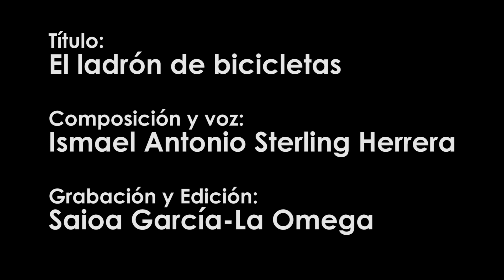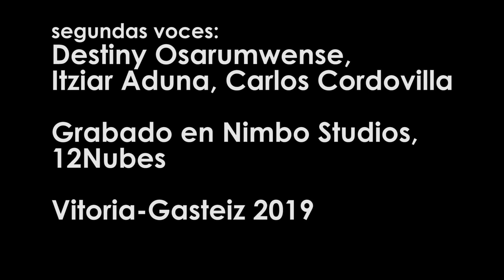El ladrón de bicicletas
"El ladrón de bicicletas" forma parte de la BSO del corto de Destiny Osarumwense "La Bicicleta". Cortometraje realizado en la Escuela de Artes y Oficios  y musicalizado por el alumnado del Conservatorio de Música Jesús Guridi de Vitoria-Gasteiz.

Título: El ladrón de bicicletas
Composición y voz: Ismael Antonio Sterling Herrera
Grabación y Edición: Saioa García-La Omega
Voces secundarias: Destiny Osarumwense, Itziar Aduna, Carlos Cordovilla
Grabado en Nimbo Studios,12Nubes
Vitoria-Gasteiz 2019
12Nubes se presenta como una experiencia pedagógica que vincula la acción educativa formal con la del espacio no formal promoviendo la reflexión en red y la participación de la ciudadanía.

Un producto de la factoría KalezkaleVG (Programa Municipal de Educación de Calle- gestionado por Irse-Araba).